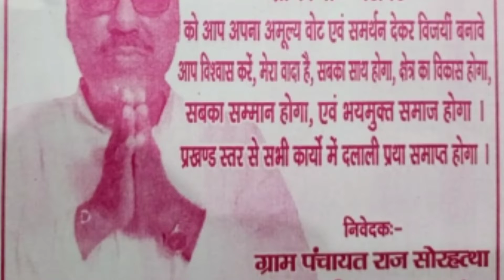मुखिया पद हेतु उम्मीदवार अरुण कुमार सिंह